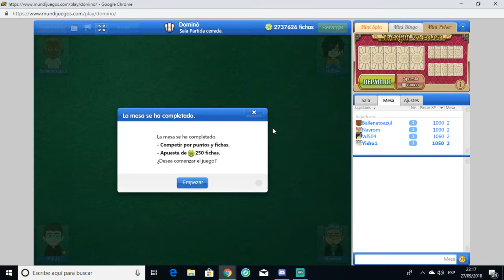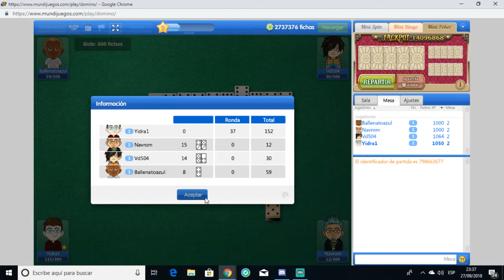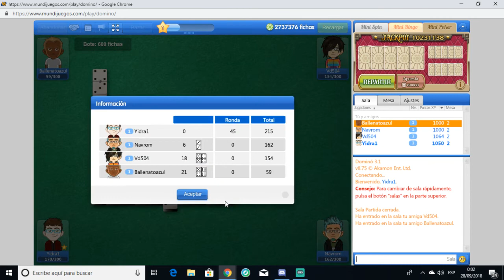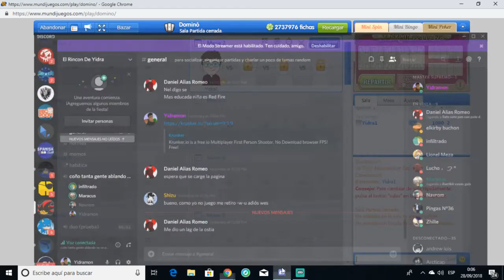La Partida De Domino Mas EPICA De La Historia